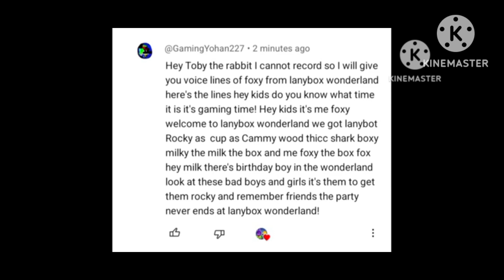remake lines for